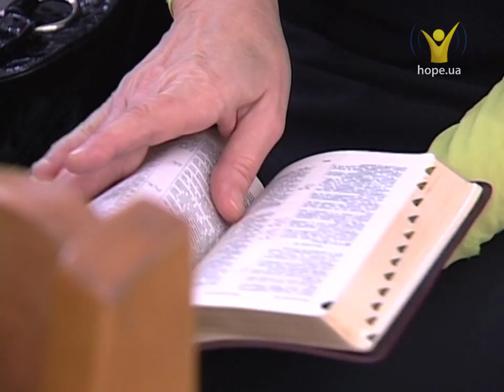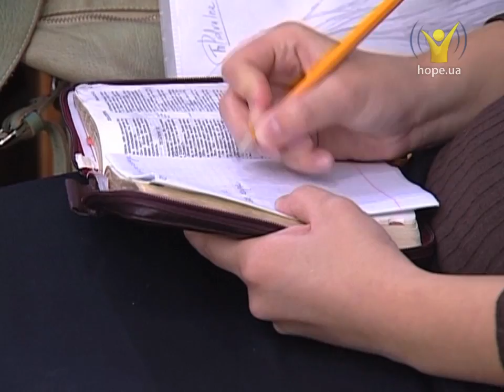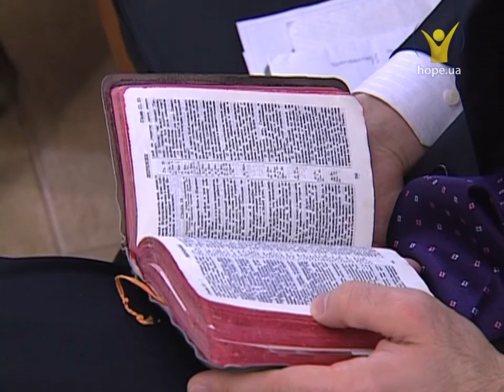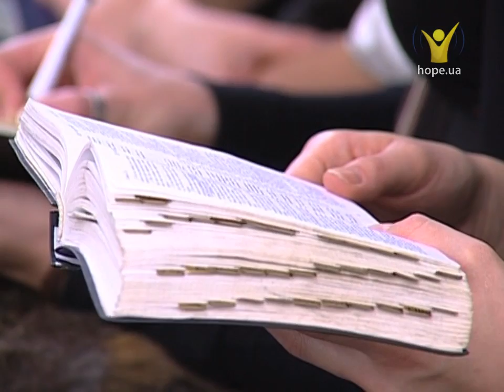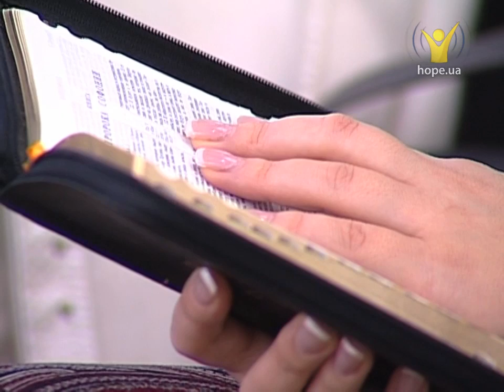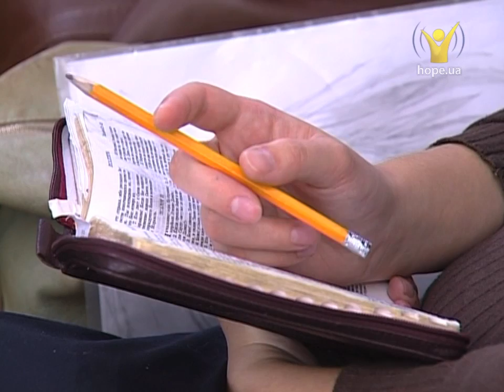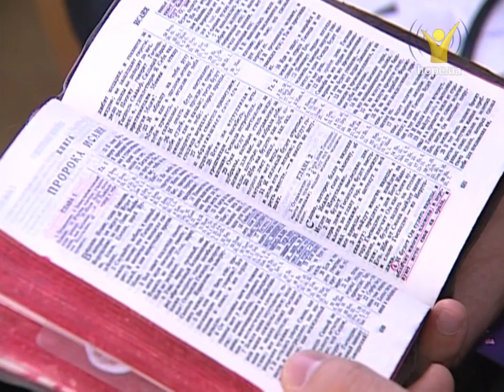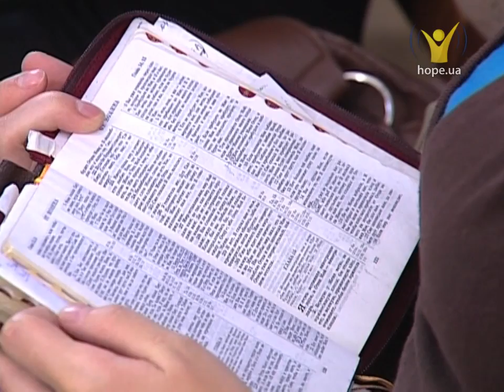Исцеление духовного сердца. Олег Харламов | Проповеди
Давид понимал свою проблему. Он желает обратится к Господу, чтобы Господь помог ему выйти из этого состояния.
Может быть внешне остается все благополучно и правильно, но есть чувство, что внутри что-то не так. По-этому необходимо прийти к Богу, чтобы Он увидел меня, сделал "рентген" моего внутреннего состояния, для того, чтобы я мог стать другим человеком.

"Сердце чистое сотвори во мне, Боже, и дух правый обнови внутри меня" (Пс. 50:12).